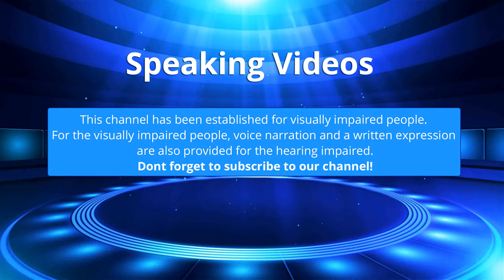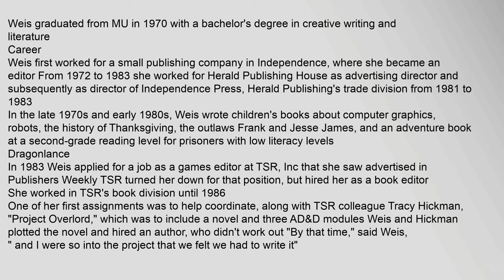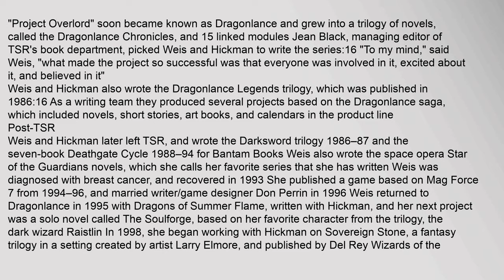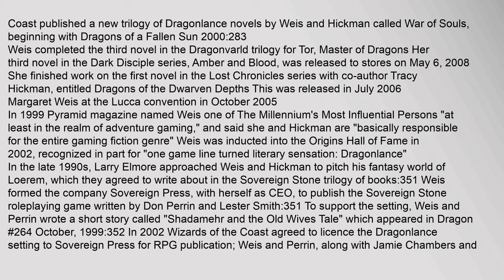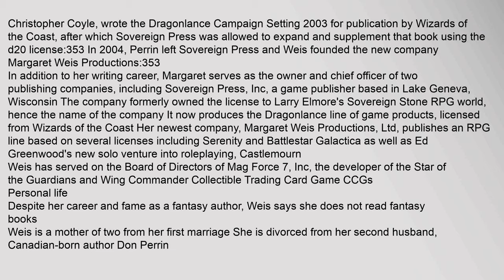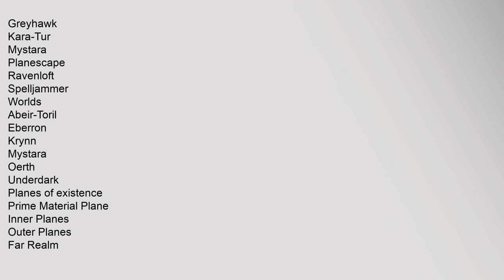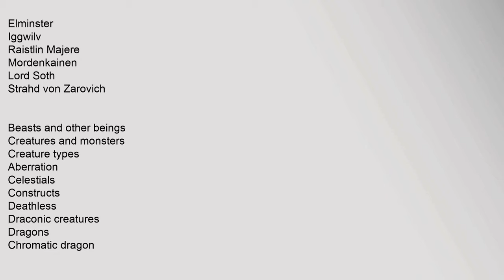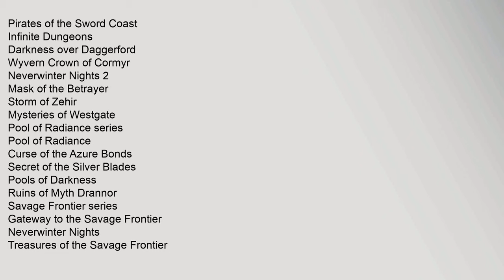Margaret Weis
Margaret Edith Weis born March 16, 19481 is a fantasy and science fiction writer and author of dozens of novels and short stories Along with Tracy Hickman, Weis is one of the original creators of the Dragonlance game world
Contents
1 Early life
2 Career
21 Dragonlance
22 Post-TSR
3 Personal life
4 Bibliography
5 References
6 External links
Early life
Margaret Weis was born on March 16, 1948, in Independence, Missouri She discovered heroic fantasy fiction while studying at the University of Missouri MU "I read Tolkien when it made its first big sweep in the colleges back in 1966," she said "A girlfriend of mine gave me a copy of the books while I was in summer school at MU I literally couldnt put them down! I never found any other fantasy I liked, and just never read any fantasy after Tolkien"2
Weis graduated from MU in 1970 with a bachelors degree in creative writing and literature3
Career
Weis first worked for a small publishing company in Independence, where she became an editor2 From 1972 to 1983 she worked for Herald Publishing House as advertising director amargaret weissbach artist port washington ny, margaret weis, margaret weis and tracy hickman, margaret weis productions, margaret weis book list, margaret weis publishing Margaret Weis